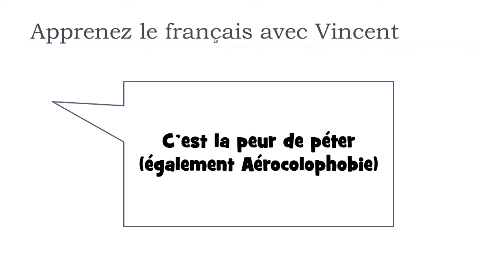J'apprends le français